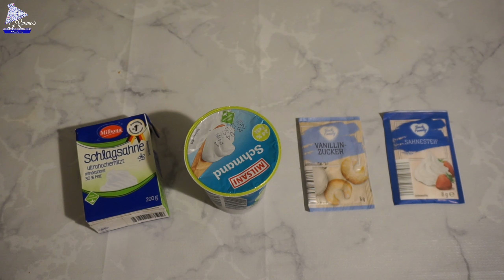Rüblimuffins mit einer Schmand-Sahne-Creme | Rübli Cupcakes | Karottenmuffins mit Zimt und Walnüssen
Hallo Ihr Lieben und herzlich willkommen auf meinem Kanal. Heute zeige ich euch wie Ihr diese Rübli Cupcakes ganz einfach selber machen könnt.

Zutaten:

Muffinteig:

250g Mehl
170g Margarine
2 Eier
125g Zucker
1 Päck. Vanillezucker
50g Walnüsse
2 Teel. Backpulver
140g Karotten
2 Essl. Orangensaft
Etwas Zimt

Sahne-Schmand-Creme:

200ml Sahne
200ml Schmand
1 Päck. Vanillezucker
1 Päck. Sahnefest

Deko:

Marzipanmöhren
Gehackte Haselnüsse
Weiße geraspelte Schokolade

Dieses Video ist Bestandteil des 7. Osterprojekts 2021.

Teilnehmende YouTube Kanäle:

OPENING

Leckere Familienrezepte  23.3. Dienstag

Cuisine Naoual                24.03. Mittwoch

Kochen mit Alexander    25.03. Donnerstag

Heino´s BBQ & Outdoor Impression     26.03. Freitag

Gabis Kochbuch - euromeal                  27.03. Samstag

                                                                   28.03. Sonntag

Freddys Kitchen

Kochen lernen mit Tom